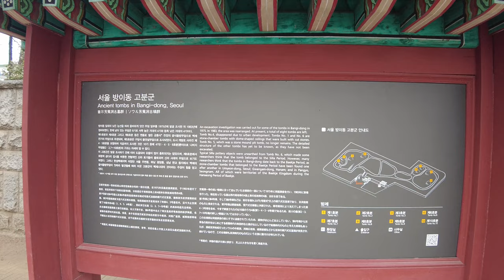[4K] Ancient Tombs in Bangi-dong, Seoul | 서울 방이동 고분군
In the area around Bangi-dong, Seoul, six ancient tombs were built when the Baekje Dynasty settled in their capital city, Hanseong (the beginning of the 4th century – A.D. 475). The 1st tomb is a stone cave tomb with a passage and a broad chamber. Its earth mound has a diameter of 12 meters and a height of 2.2 meters. No relics had been found due to robbery there, but 3 pieces of earthenware were retrieved by local villagers. The 4th tomb is a stone chamber tomb with an arched ceiling, and pottery including grayish blue mounted dishes and covers hardened by glaze coated naturally, and ironware was found here. The grayish-blue mounted dishes excavated from the 6th tomb have holes around the bottom, showing the typical earthenware pattern of Silla. This one might have been built in the Silla Dynasty when it occupied the riverside area of the Hangang River after the 6th century. Because of the time of construction of the Bangi-dong tombs and others one Seokchon-dong, it is possible to learn about the culture of Baekje when it moved its capital to Hanseong.